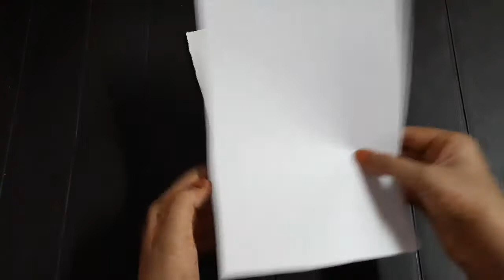BLUE TREE FRAME || how to make || decoration craft ideas ♥️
pls see my all craft idea videos pls _Like_ 👍🏻this  video pls _Share _🙏🏻this video pls _Comments _👇this video pls _Subscribe_🔔to my _YouTube_ channel _please_ guys _please_ support_ me.

Craft material
1) cardboard, cardsheet ,small, circle, mirror

{ Craft Lovers ♥️}